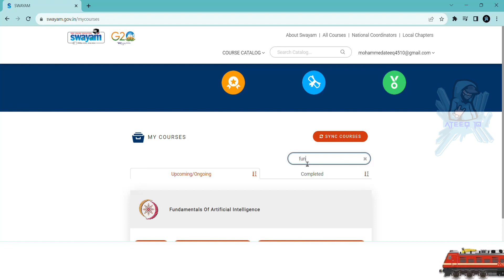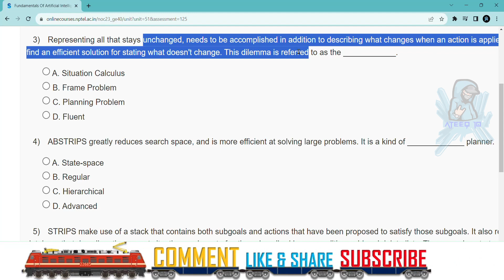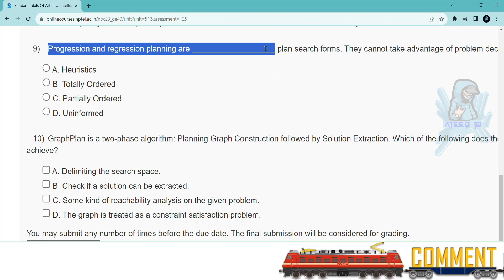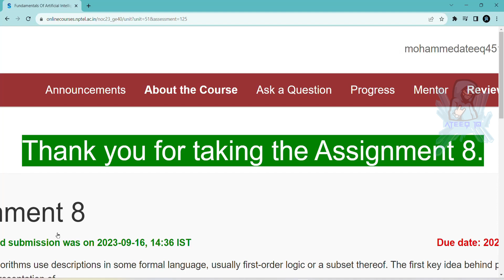NPTEL Week 8 Answers Fundamentals of Artificial Intelligence | Jul-Dec 2023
In this video, we're going to unlock the answers to the Fundamentals Of Artificial Intelligence questions from the NPTEL 2023 Jul-Dec assignment.

If you're looking to unlock the answers to the Fundamentals Of Artificial IntelligenceSoftware Testing questions from the NPTEL 2023 Jul-Dec assignment, then watch this video! By the end of this video, you'll know all the answers to the questions you were struggling with.

nptel 2023, nptel 2024, assignment answes 2023, nptel with ateeq, swayam nptel 2023, complete guide of nptel exam, online certification, iits

12 weeks course nptel assignemnt answers
8 weeks course nptel assignemnt answers
4 weeks course nptel assignemnt answers
assignment answers of Fundamentals Of Artificial Intelligence
Fundamentals Of Artificial Intelligence answers 2023